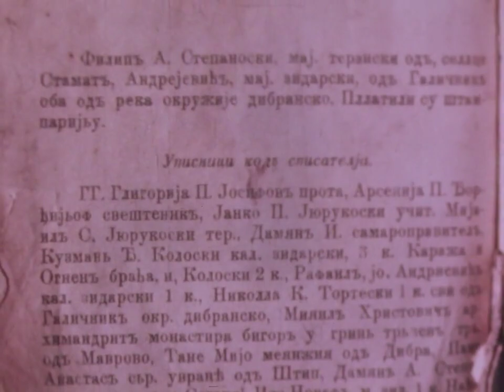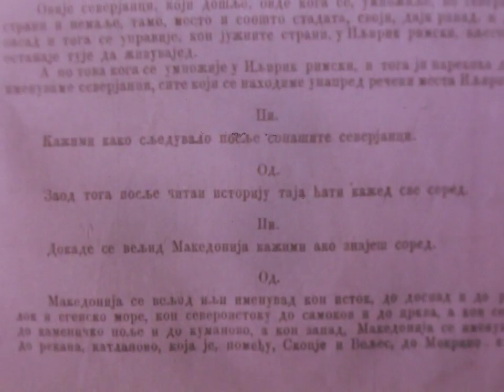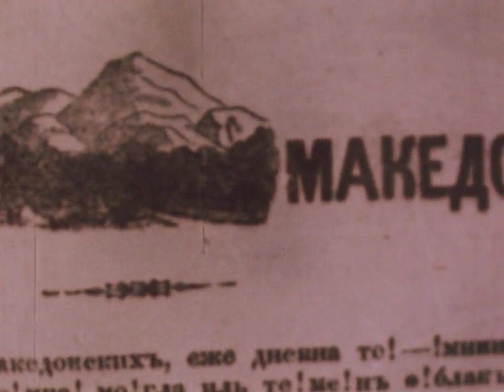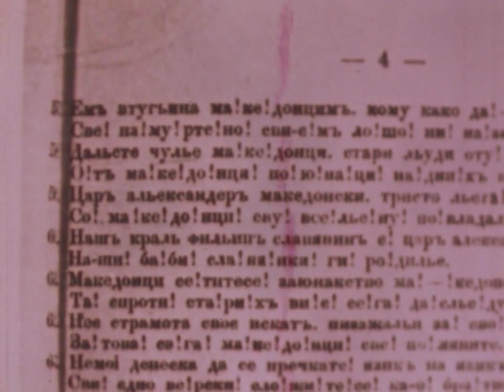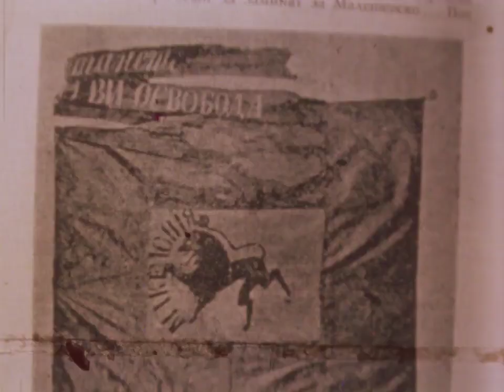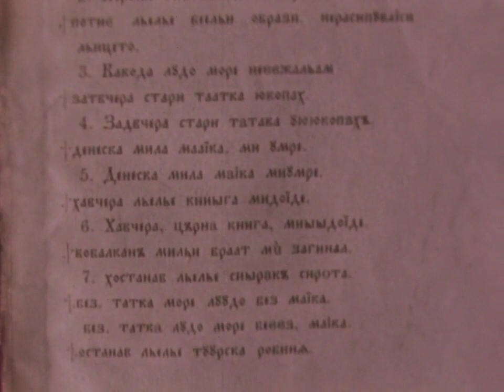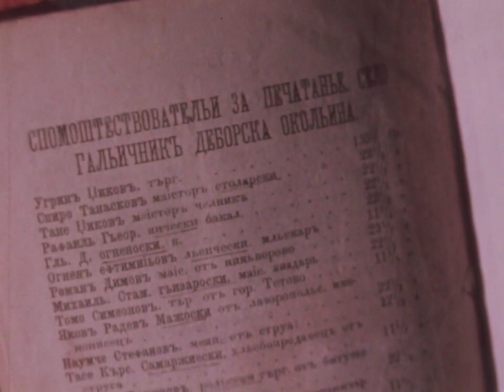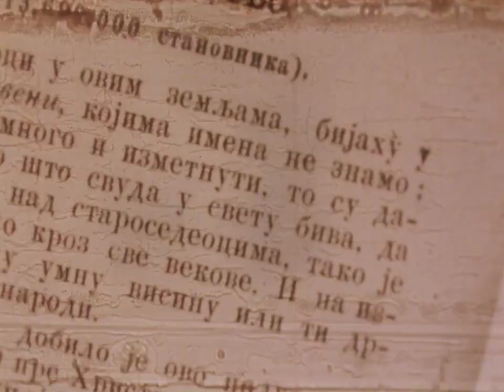Ѓорѓија Пулевски - Gjorgjija Pulevski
"Дал сте чуле, Македонци, стари људи оти говорат:
Од Македонци појунаци, над них не било -
Цар Александар Македонски
триста лета пред Христа
со Македонци сву вселену повладал...
Ево днеска в Mакедонској кралевини наши браќа тужат
зашто само назе под ропство оставјат зато и мие хоштеме, своју домовину...
Браќа наши Македонци од православна вера,
да се сви сложиме, јуначки бориме, како наши стари под цар Александром,
 повтор спомен своим имам по нас оставиме!
 Историју стару да оживиме."
"Самовила Македонска" од 1878